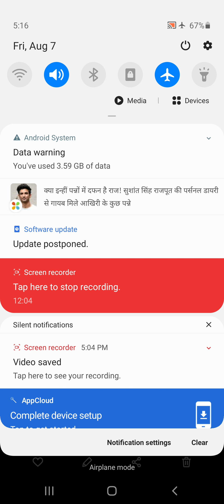PHYISIOCRACY - PART 1 BY DR.SEEMA SORAL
M.A FINAL ECONOMICS  -HISTORY OF ECONOMIC THOUGHT